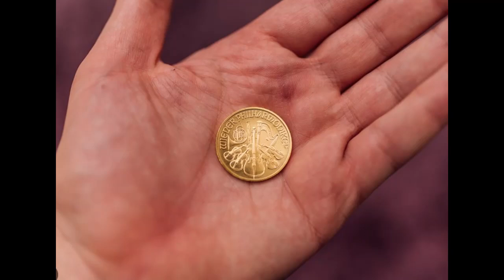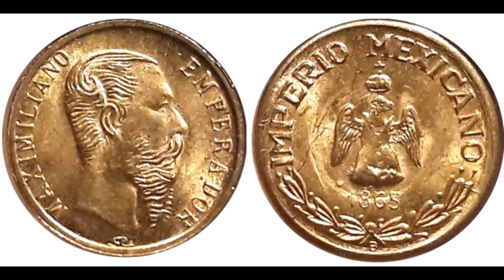Legends from the State of Querétaro: Mexico Unexplained, Episode 333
For its small size, the Mexican state of Querétaro is home to many legends. Here are 4:
1. La Casa de la Zacatecana
2. The Shadow of Emperor Maximilian
3. The Enchanted Bell
4. The House of Don Bartolo